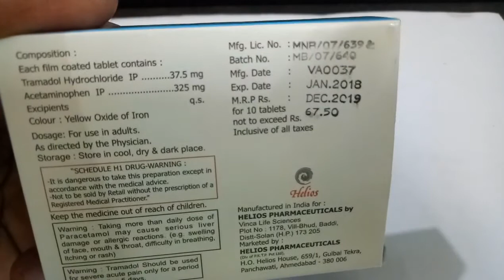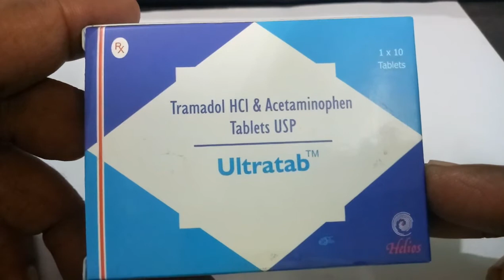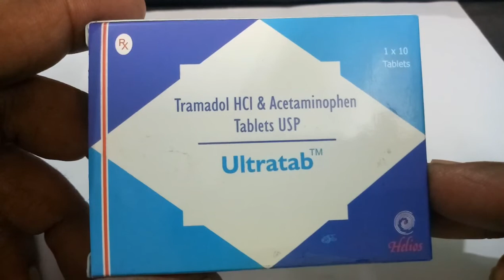Ultratab Tablet Review In Hindi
Ultratab 325mg/37.5mg Tablet is a combination of two medicines: Paracetamol/Acetaminophen and Tramadol. Paracetamol/Acetaminophen is an analgesic (pain reliever) which works by blocking the release of certain chemical messengers that cause pain. Tramadol is an opioid analgesic (pain reliever) which works by blocking the transmission of pain signals to the brain to lower pain perception